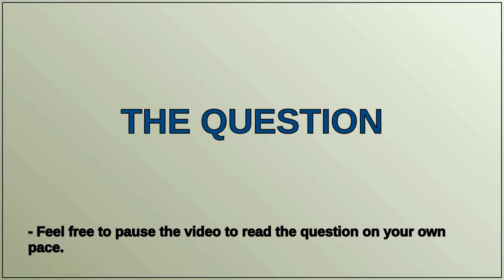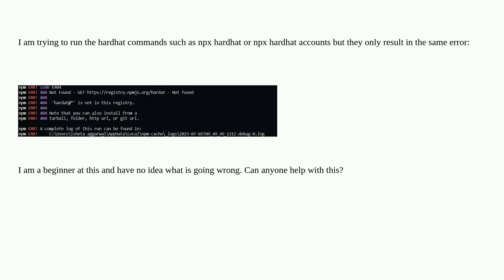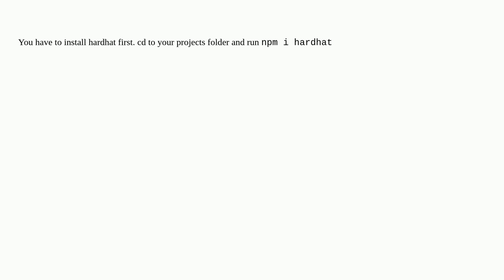Ethereum: npm ERR! code E404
npm ERR! code E404

A special thanks goes out to the community

  error hardhat